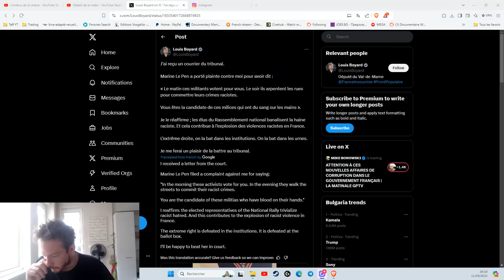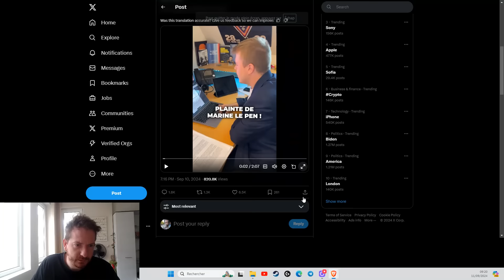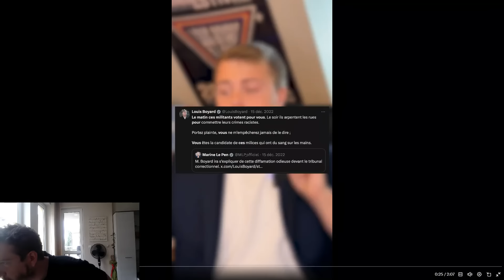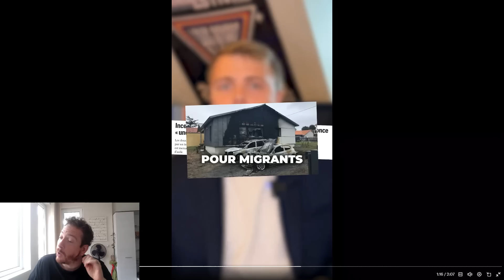LOUIS BOYARD FAIT LE FIFOU SUR TWITTER, MARINE LE PEN L'ENVOIE DEVANT LE TRIBUNAL